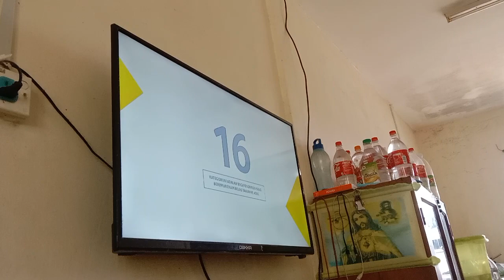KL Zombi TV3 Intro